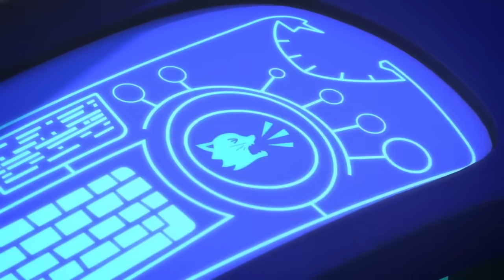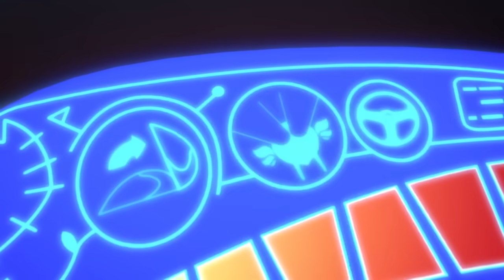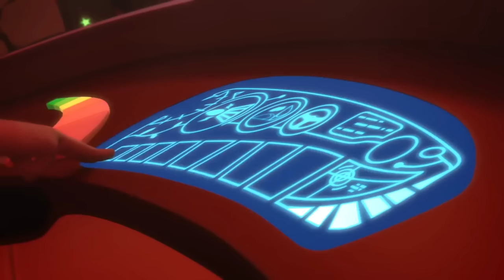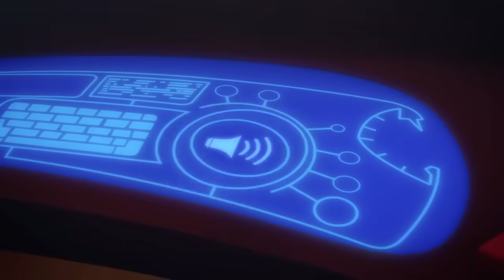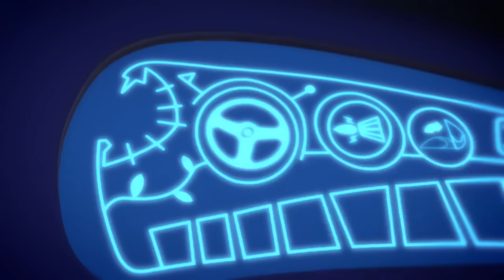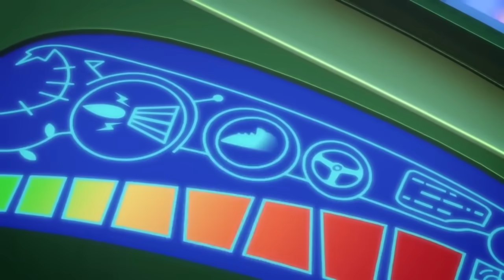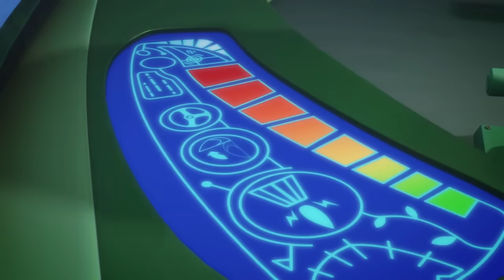Catboy Squared! | Full Episodes | Cartoons for Kids | PJ Masks Videos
Join the high-flying chase with Owlette, watch an invisible hero thwart villains, and dive into the heart-pounding Ninjalinos chase sequence! Excitement fills the air in this thrilling adventure!

🎬 Unleash the full saga of PJ Masks TV! Click the links below to watch our latest PJ Masks full episodes and join Catboy, Owlette, and Gekko for extended adventures.

🎥 Dive deeper into the PJ Masks saga! Browse our curated playlists for a marathon of PJ Masks full episodes, featuring back-to-back adventures and non-stop heroics of Catboy, Owlette, and Gekko.

Immerse yourself in PJ Masks full episodes, the definitive channel for extended adventures of Catboy, Owlette, and Gekko. Designed to enhance your viewing experience, we offer longer-form content that keeps you engaged with the thrilling escapades of your favourite superheroes.

✨ Expand your PJ Masks journey! Click below for even more adventures and connect with our hero squad on the Official and Superheroes channels. Onward, heroes!